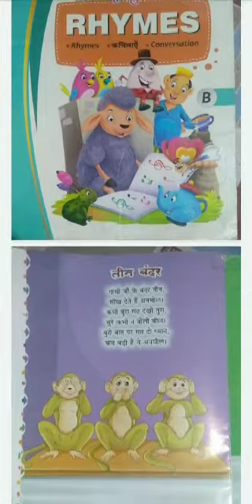E.M class- K.G Sub.- Rhymes Topic - Three Monkeys